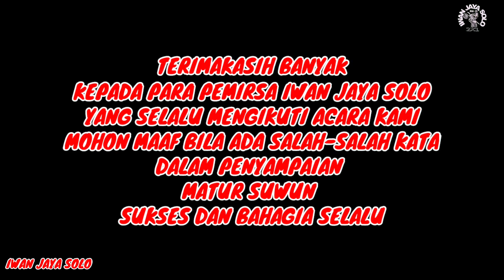MOTOVLOG KE BAKSOS PETRIC PETUNG JATIYOSO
Baksos Patric Dusun Toyo Petung Jatiyoso Karanganyar 19 November 2022
Dan Jangan Lupa untuk Dukung Terus Channel ini,
dengan cara:

Follow Instagram Tiktok FB Iwan Jaya Solo
Terima kasih untuk semuanya Salam sukses dan bahagia